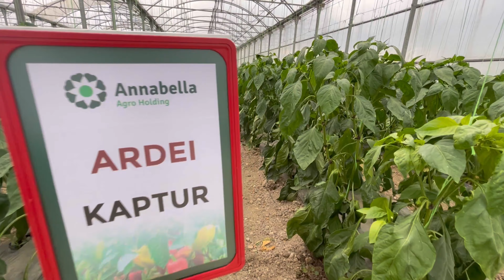Vizita ministrului Adrian Oros la Grupul Annabella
Joi, 17 iunie, o delegație a MADR condusă de ministrul Adrian Oros a efectuat o deplasare în teren în județul Vâlcea. Alături de ministru s-au aflat secretarul de stat Aurel Simion, președintele Comisiei de Agricultură din Senatul României, George Scarlat, precum și directori și experți din cadrul instituției.

ℹ️ Delegația a făcut mai multe vizite la investițiile din Grupul Annabella, deținut de familia Dorina și Dan Mutu.

📌 Prima oprire a avut loc la fabrica de conserve Râureni. Fabrica duce mai departe tradiția începută în anul 1968 cu producerea „marmelatei” și continuă astăzi cu o gamă de peste 150 de produse din fructe și legume, comercializate preponderent în România, dar și în peste 25 de țări.

🔺După investiții în valoare de 5 milioane de euro în tehnologie, în prezent se produc sortimente diferite de la dulcețuri, gemuri, compoturi, pastă tomate, sirop, sucuri naturale de fructe, cât și produse wellness și produse pentru HORECA, fiind totodată unul din cei mai mari producători de sucuri concentrate de fructe din țară. Compania produce peste 80% din conservele de castraveți din România.

🟢O parte din legumele și fructele folosite în producție provin de la ferma pe care cei doi antreprenori o dețin la Drăgășani, unde îngrijesc peste 100 ha și o livadă de 70 ha cu pomi fructiferi (pruni, în special).

✅ Vizita a continuat la serele din localitatea Grădinari, unde Grupul Annabella deține 2 hectare de sere, care au fost modernizate după standarde occidentale. Aici, combaterea dăunătorilor este realizată biologic, fără tratamente fitosanitare, astfel încât castraveții crescuți să fie cât mai naturali și sănătoși.

🔸Proprietarii Grupului Annabella i-au prezentat ministrului Oros informații despre organizația de producători Agro Holding care a fost înființată în 2007 și care vine în sprijinul producătorilor locali, oferindu-le prosibilitatea de a-și dezvolta producția, iar rezultatele sunt benefice atât pentru consumator, cât și pentru producători și furnizori locali.

🔹În ultima parte a vizitei, delegația MADR a făcut o oprire și la Ferma Drăgășani, unde cele mai notabile investiții sunt constituite de sistemul de irigații și depozitul frigorific pentru fructe și legume. Depozitul frigorific este una dintre cele mai moderne investiții ale Grupului Annabella și este un proiect finanțat de APIA, FEGA și Guvernul României, cu o capacitate de 1800 tone refrigerare.

ℹ️ Ferma Drăgășani a fost achiziționată în anul 2006 de către Grupul Annabella și au fost făcute numeroase investiții pentru ca astăzi ferma să producă fructe și legume de o calitate excelentă: roșii, vinete, ardei, spanac, salată verde, căpșune, cât și livezile de vișini, cireși și pruni.